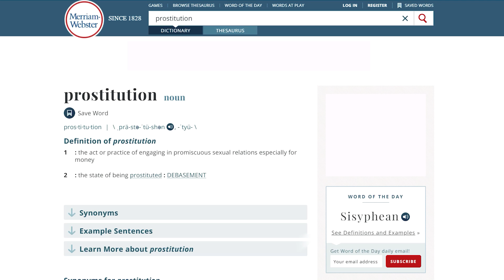Doctor reacts to WAP UNCENSORED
Leave a comment on what you would like to see me react to.

Copyright to owners and artists. Used under fair usage